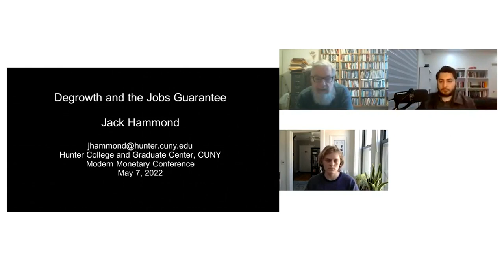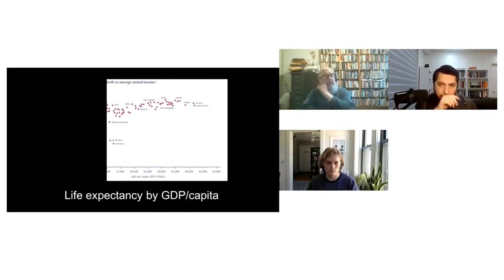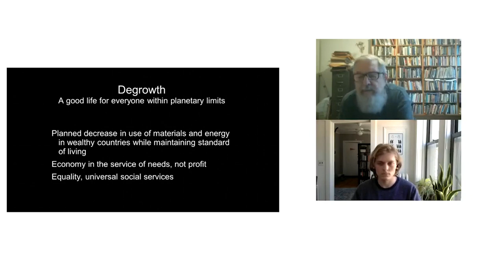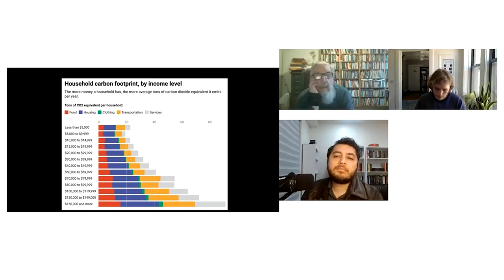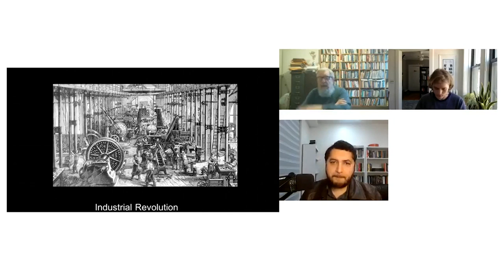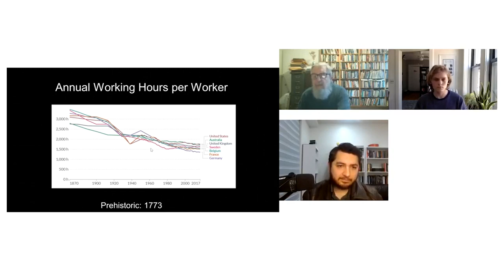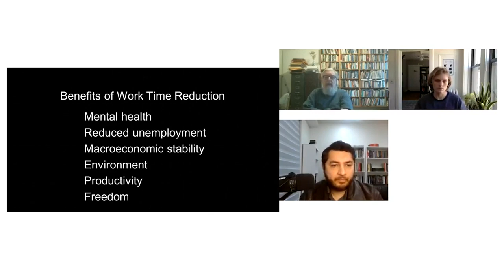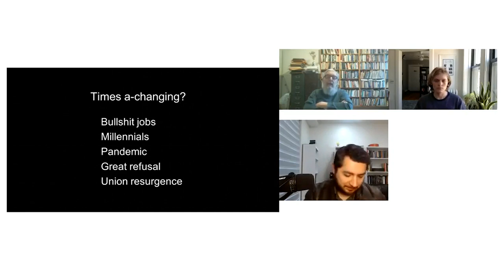Sustainability and a Post Growth Economy | MMT Conference Day 8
Video recorded from Day Eight of the 4th Annual Modern Monetary Theory Conference (held April 8th - 28th 2022), documenting featuring the panel discussing the Sustainability and a Post Growth Economy